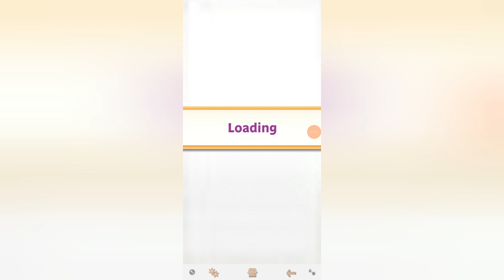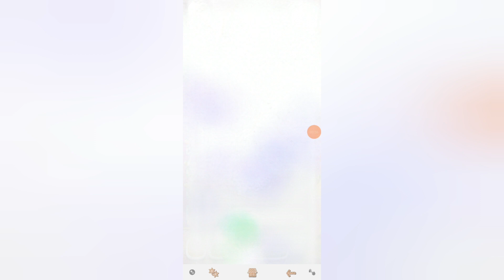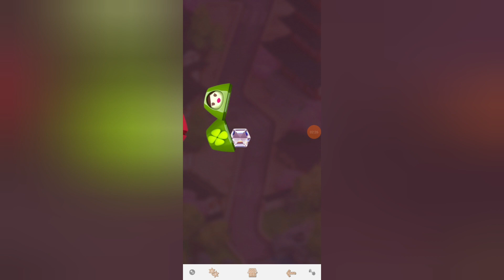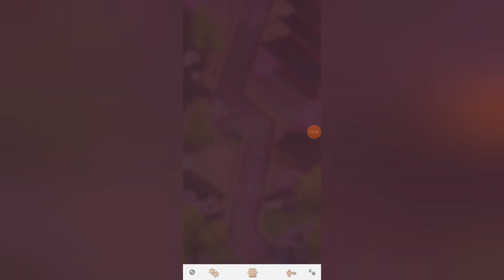slickmass loads games